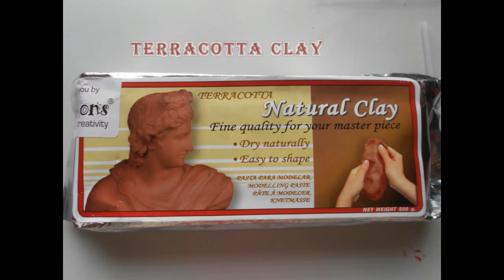TERRACOTTA JEWELLERY : MATERIALS & TOOLS REQUIRED